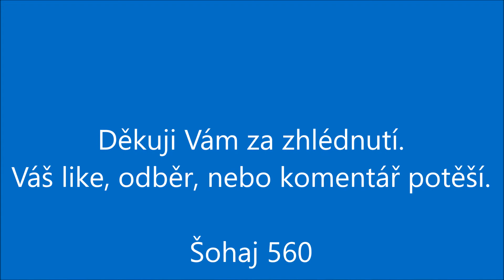Když se z Rx 802 InterPanter stane osobní vlak - Říkovice 17. 8. 2017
Důvodem této mimořádnosti byla porucha lokomotivy na soupravě osobního vlaku.